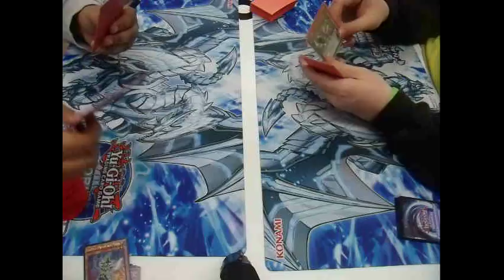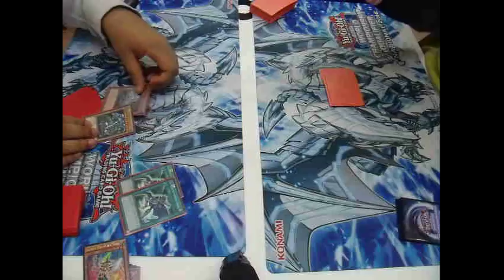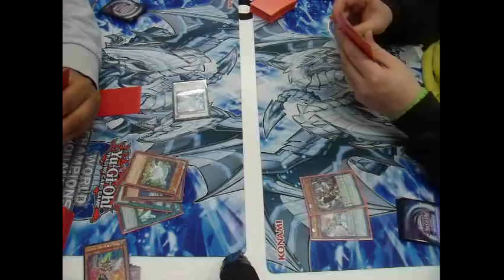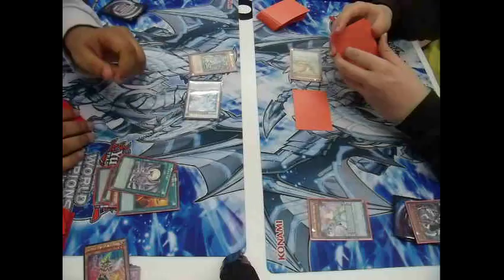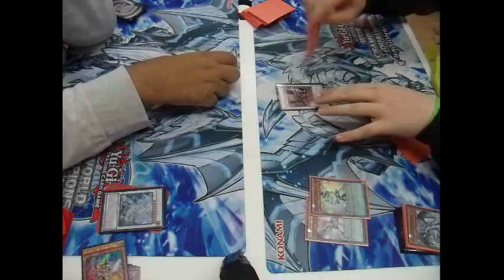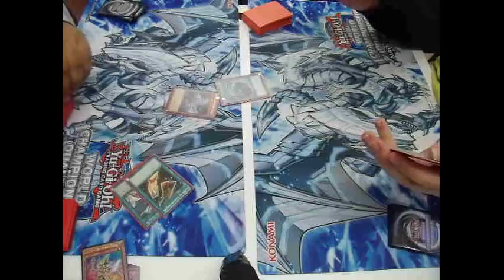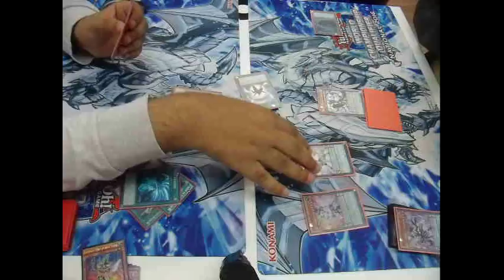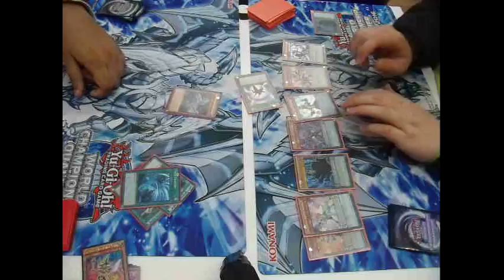Yugioh Odd-eyes Dracopals VS Blue-eyes Match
hello guys robertbat1 here and today i have a table top duel fr you guys so i hope you like it and as always please like comment and subscribe for more yugioh videos